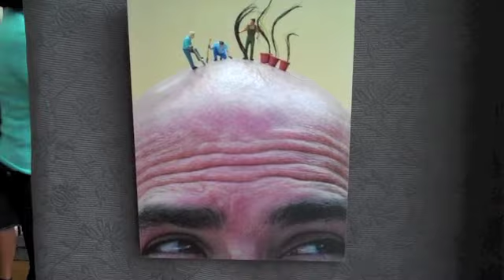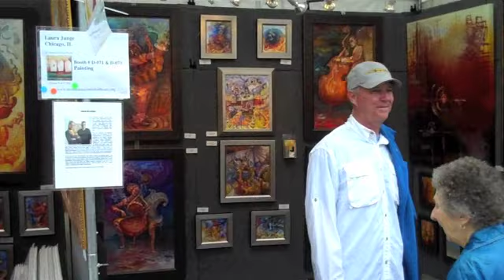Mount Dora Art Fest 2011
Mount Dora Art Festival 2011.